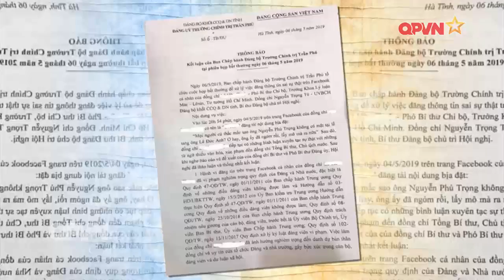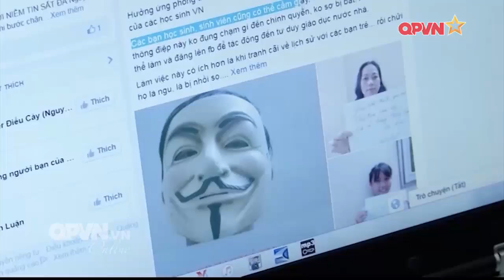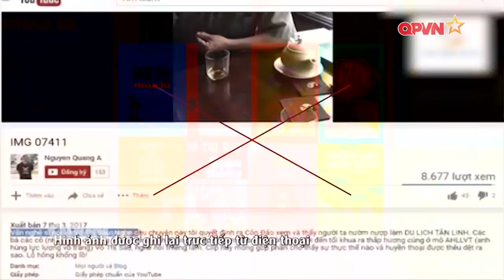Nhận diện những biểu hiện suy thoái về tư tưởng chính trị của trí thức, đảng viên hiện nay